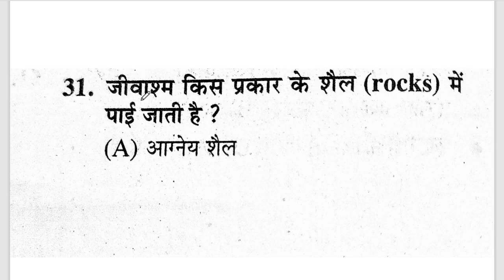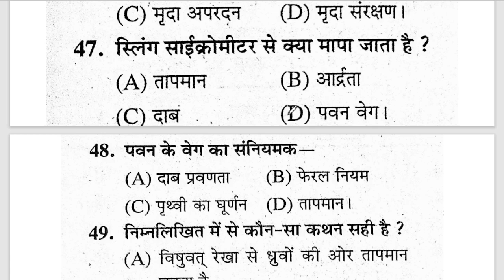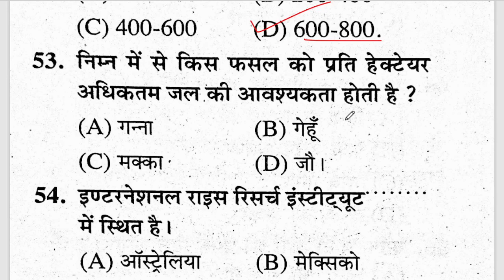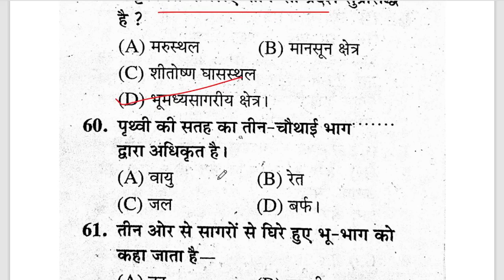UPSSSC PET | UPSSSC PET Exam Syllabus | UPSSSC PET GEOGRAPHY |By Aparna Ma'am | 03